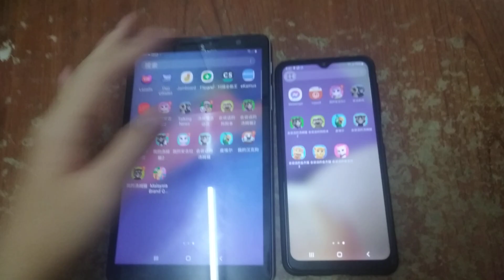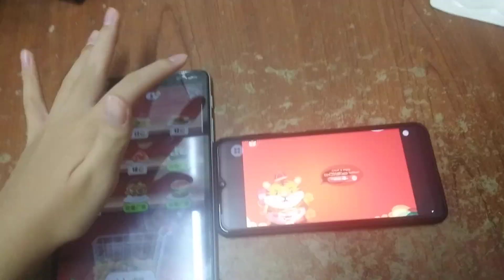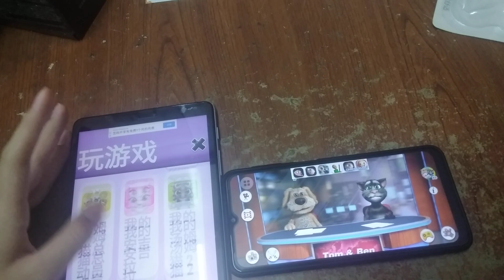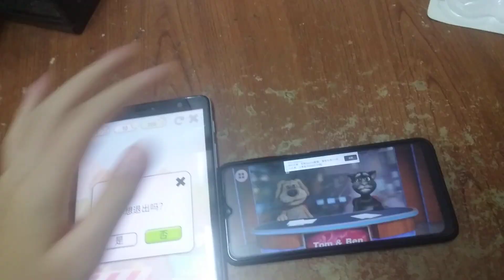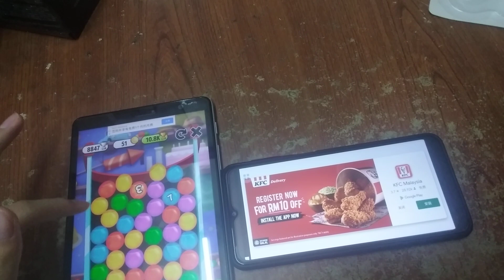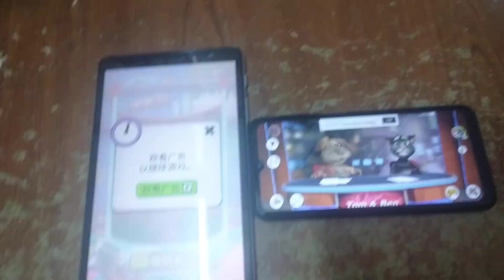My Talking Tom & Talking News Echo 1464